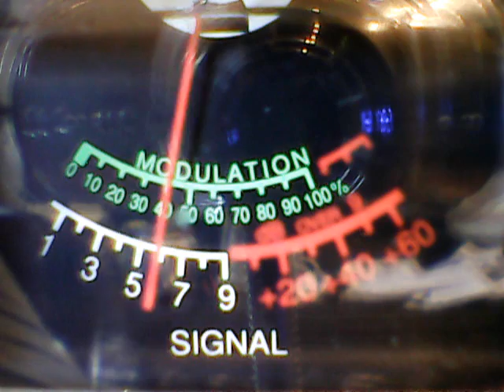707 NY,445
DX MONDAY ON THE  VGATE CHANNEL,7/2/18